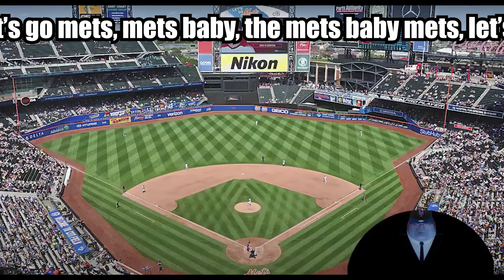Venom's Diplomatic Immunity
Venom has one last trick up his sleeve to use against spider-man.
Spider-Man, Chameleon, and Fisk played by @prod_JJL also he edited this
Writer: Me
Venom: Me
Audio Editor: Me